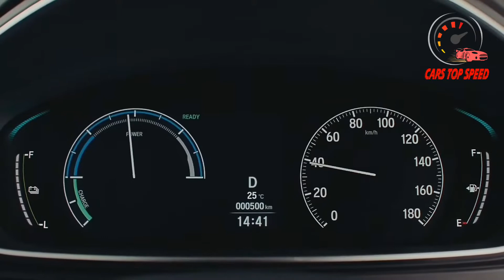2021 Honda Odyssey (8 Seater) | Family Car | Best Affordable MPV | Cars Top Speed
2021 Honda Odyssey 8 Seater Family Car Best Affordable MPV Cars Top Speed.

Find out updated interior, added features, new exterior design and so much more.

If you like Honda Odyssey 2021 MPV then don’t forget to like, share and subscribe also hit the bell icon so you will never miss any new video updates from Cars Top Speed